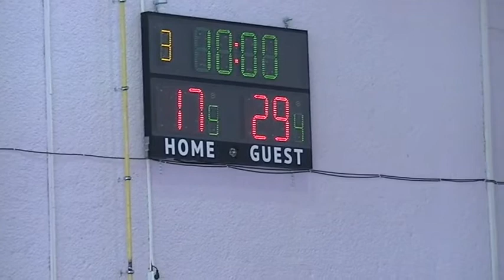НАЛБ: Чардафон-Орловец (Габрово) - Перестройка (Велико Търново)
Представяме целия мач между отборите на Чардафон-Орловец (Габрово) и Перестройка (Велико Търново), проведен на 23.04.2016 година в зала Ивайло във Велико Търново. Срещата представлява мач от десетия кръг в центъра на Националната аматьорска лига по баскетбол в Централна България за сезон 2015/2016.